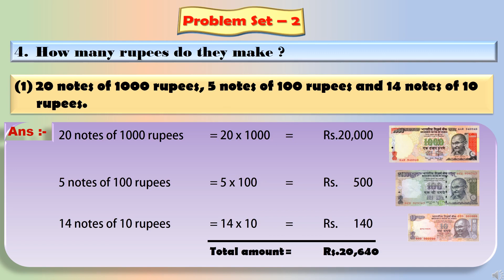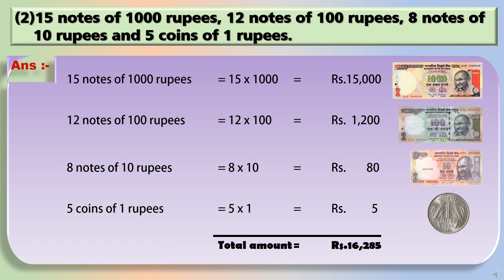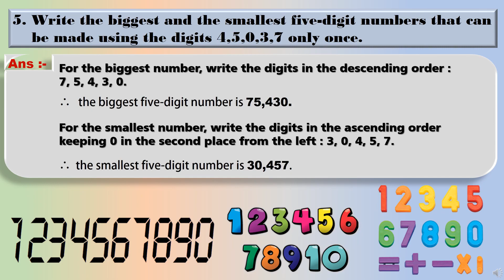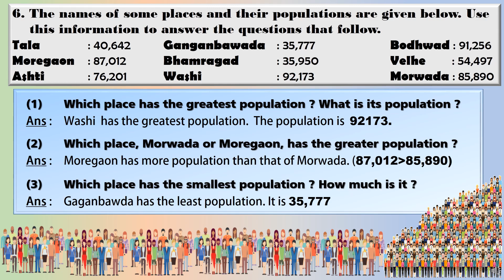5th Math _ Chapter 2 _ Number Work Problem Set-2 _ (Part-2)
Number Work Problem Set-2 (Part - 2)